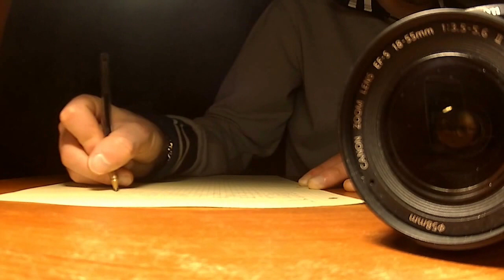Festa della camelia 2016 Velletri,Monocromia mostra fotografica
Festa della Camelia 2016 Velletri, a Porta Napoletana si terrá la mostra fotografica monocromia, inoltre per la Festa delle Camelie del 2-3 Aprile 2016 l Associazione "Amici di Ratatouille" vi aspetta sotto la Galleria Ginnetti